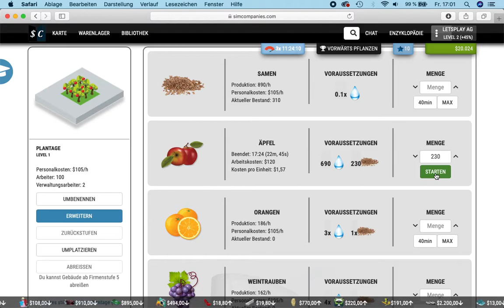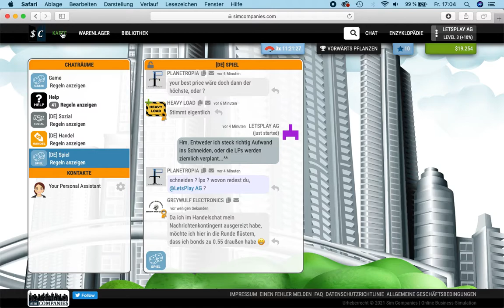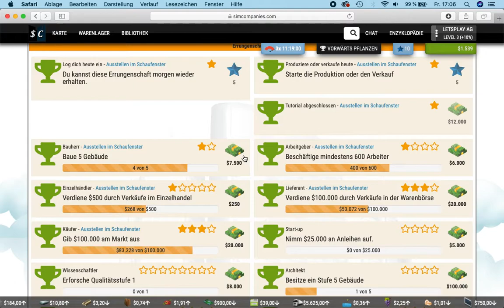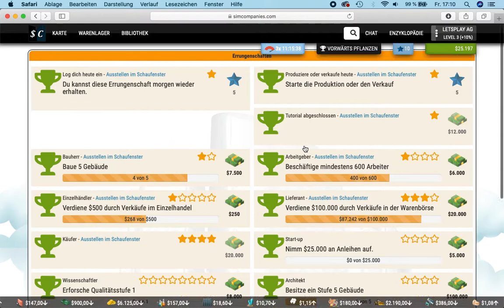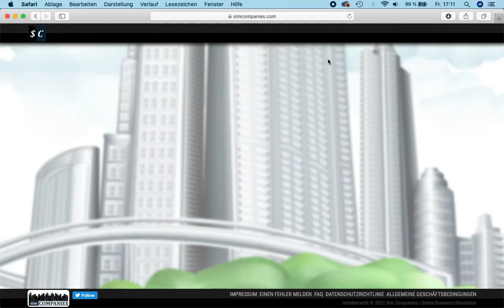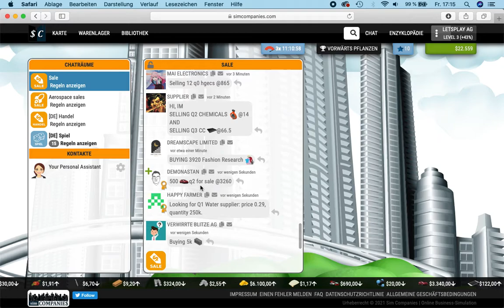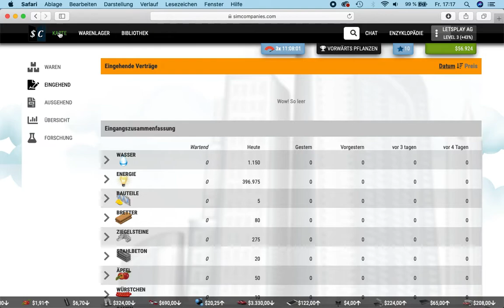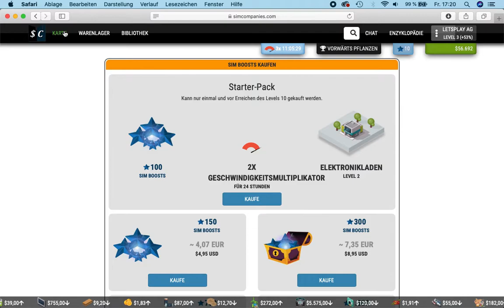Sim Companies Let`s Play Teil 2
Den nächsten Teil nochmal ganz uncut.